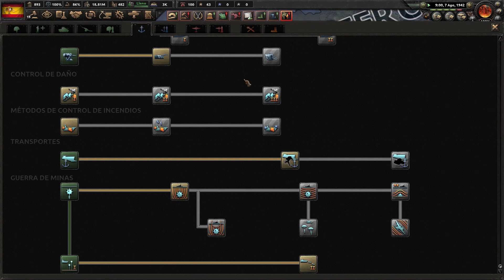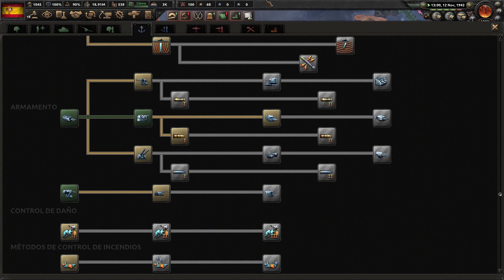Hearts of Iron 4 - Time Machine Spain 3.0: Vox #5 "Preparativos para la Guerra"